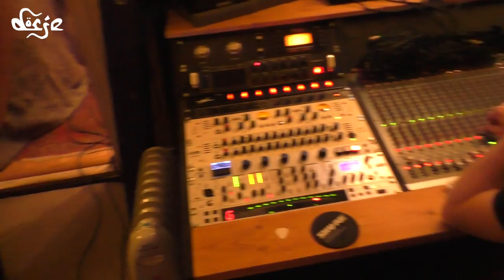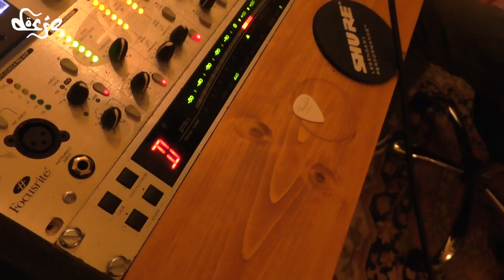Dorje - "Flower Of Life" Album Studio Blog 1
NEW MUSIC & TOUR DETAILS BELOW - Dorje's brand new EP 'Centred and One' is being released on October 14th and is available for pre-order right now! To celebrate the launch date we have released the single, Flower of Life, which is available to download on Apple Music or stream on Spotify. This is also the first release to be available on vinyl, and we have some exclusive merch bundles to go with it!

If you pre-ordered our album, you will receive a download link for the Centred and One EP when it is released! The album was split into two parts - Catalyst was part one. Centred and One is part two.

NOVEMBER 2016 TOUR DATES